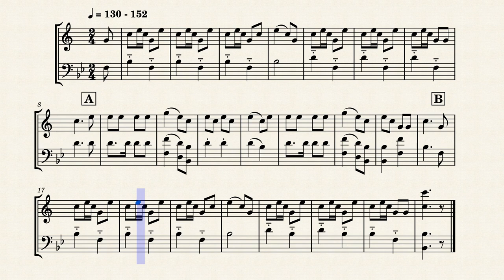Reveille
Arrangement of Reveille for Brass Duet (Trumpet & Trombone)